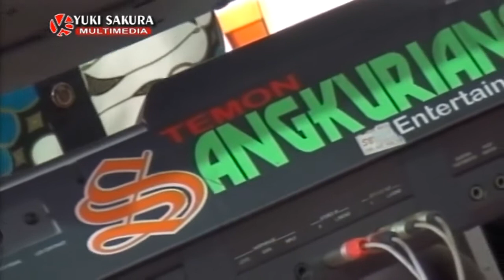SANGKURIANG™ ★ Lgm Setya Tuhu - Atika & Gareng ★ Conto 2018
SANGKURIANG™ ★ Music Entertainment
Live @ Mluwu Dalisemar Conto Bulukerto 20 Juni 2018
Video by YUKI SAKURA™ Multimedia Jatisrono Wonogiri
Audio by GOJES™ Sound System Purwantoro Wonogiri